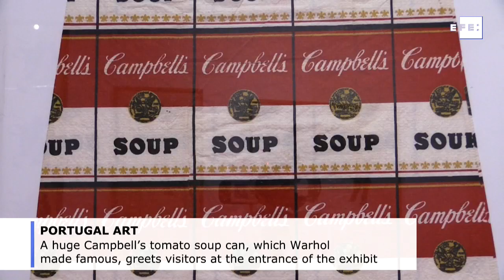Pop Art comes to Portugal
Lisbon, Aug 16 (EFE).- An art movement described by one of its founding fathers, Richard Hamilton, as ephemeral, clever and sexy has arrived to Lisbon, with 122 pieces by some of the biggest names in Pop Art making up the show.